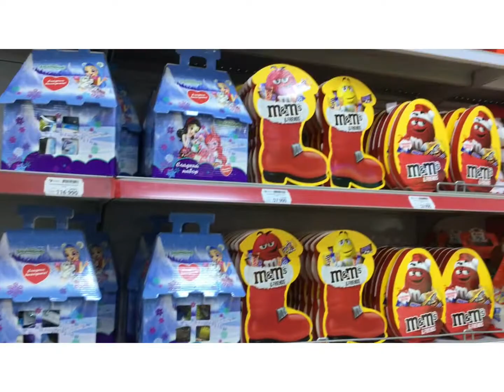* NATAL NO UZBEQUISTÃO *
Como são as festas de final de ano no Uzbequistão - Mundo à brasileira ***Mundo à brasileira***

Para dicas de viagens, como viajar para diferentes paises e dicas da Asia Central, me segue la no instagram: @luciana.no.uzbequistao